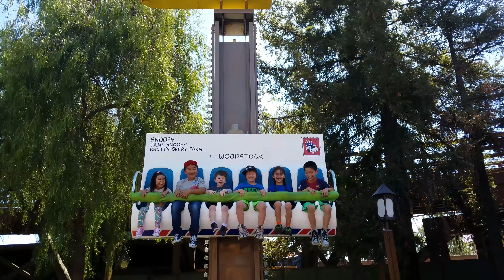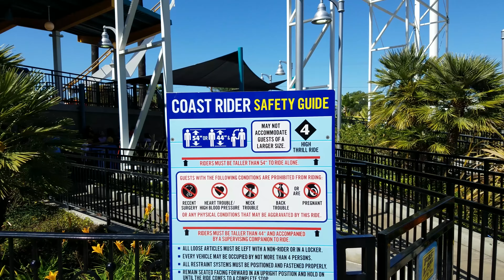Knotts Berry Farm Boysenberry Festival 2018 - 4K UHD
Jerriko's 7th B-day with Mom/Dad/Lil Sister & Chuckie @ Knotts Berry Farm (March 28, 2018)